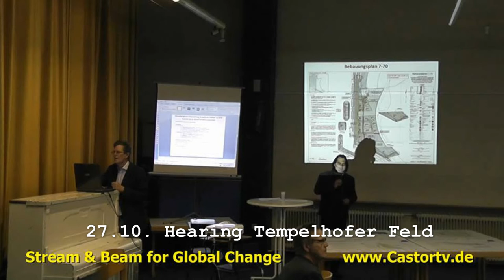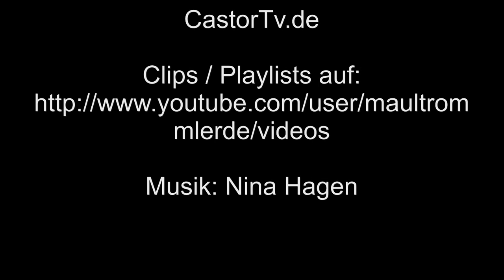Jahresrückblick Stream&Beam 2013 Teil 3